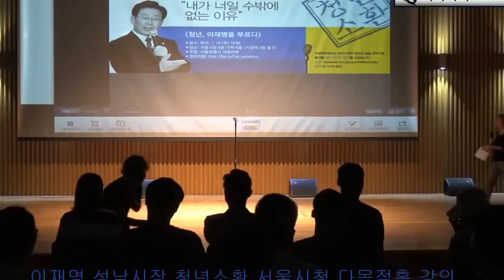2016.07.14(목) 이재명 성남시장 "청년소환" 청년에게 소환되다...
이재명 성남시장 청년들에게 소환대상 1호가 되어 서울시청 다목적홀에서 청년들의 현실과 애로사항 그리고 바라는 점 등을 토론하였다.